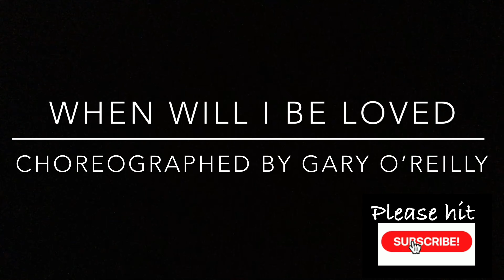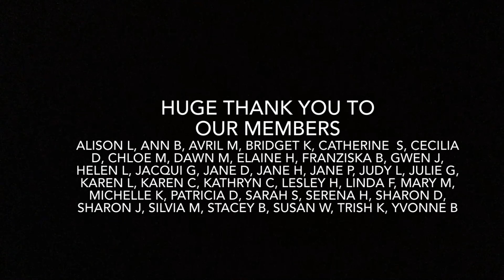BEGINNER LINE DANCE LESSON 93 - When will I be Loved - Part 2 - Music with verbal instruction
BEGINNER LINE DANCE LESSON 93 - When will I be Loved
32 counts, 4 walls. Tag at the end of wall 2 & 6
Choreographed by Gary O’Reilly
Choreographed Music - When Will I Be Loved by Home Free

For full teach go to

For freestyle dance through go to

When learning and dancing, please make sure you are wearing suitable supportive foot ware for the dance surface you are dancing on as well as moving furniure and any hazards out of the way.